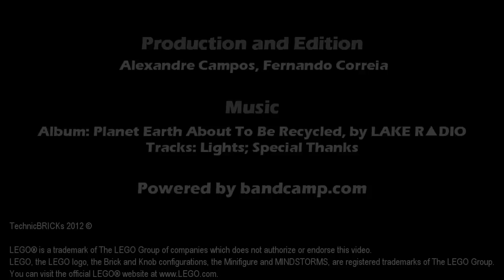LEGO Technic 9396, Helicopter Review (3/4 - Main Model)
This video is integral part of Alexander's review to the 2012 LEGO Technic set 9396, Helicopter.